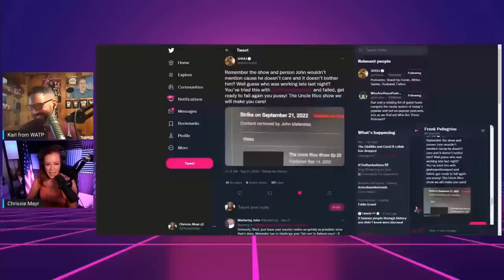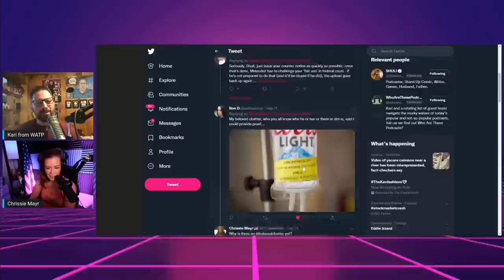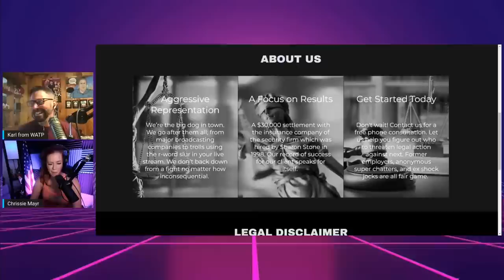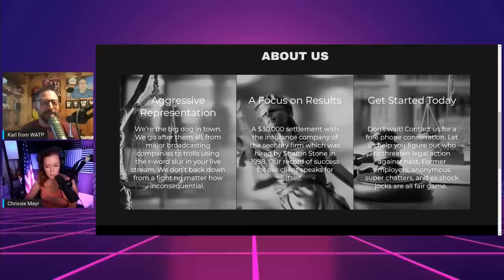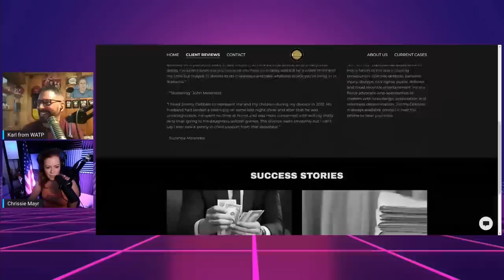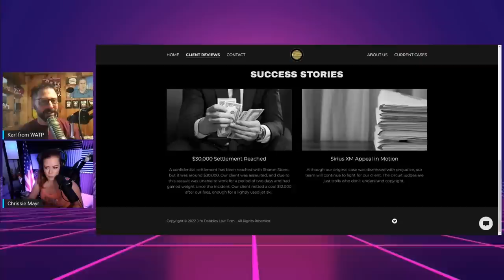The Stuttering John Melendez Lawsuits EXPLAINED! Chrissie Mayr & Karl from Who Are These Podcasts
Stuttering John Melendez, former intern for the Howard Stern Show, former announcer for Jay Leno's Tonight Show on NBC, former producer for The Stephanie Miller Show; never knows when to quit. His anger never gives up and a grudge for him can never die. We get to hear Karl from the Who Are These Podcasts (WATP) show explain his experience with Melendez, author of "Easy for you to Say". John has seemingly attempted once again to file a lawsuit as well as even contacting law enforcement to stop Karl and others from doing their shows which cover the former shock jock sidekick. As we know John is quite a dabbler so maybe these things will also be a passing dabble. Sadly after many attempts Karl is still unable to book Stuttering John to be on the WATP.

Check out all of Karl pages!!!

Clip & End Screen created by Fealty

CONFIRMED